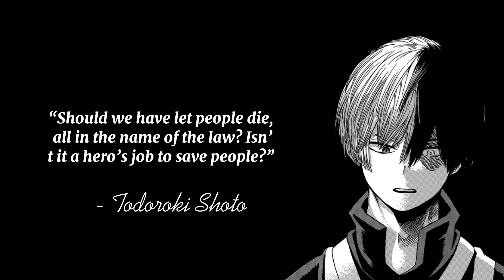5 Meaningful Anime Quotes By Todoroki Shoto From My Hero Academia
this video contains 5 best quotes from my hero academia

Our channel is about anime. We cover lots of best quotes from anime.